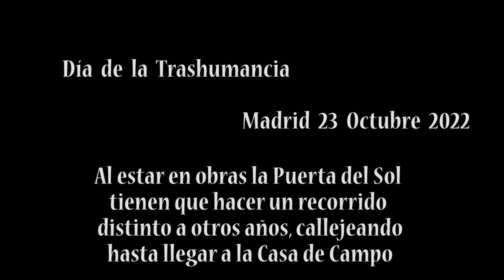Ovejas en apuros el Día de la Trashumancia 2022 Madrid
Ovejas en apuros en el Día de la Trashumancia 2022 Madrid
Con Sol cerrado por obras tuvieron que callejear bastante por calles muy estrechas hasta llegar a la Casa de Campo.
Entrevista final con Marity González, Mayorala de la Mesta y de "Pastores sin fronteras"